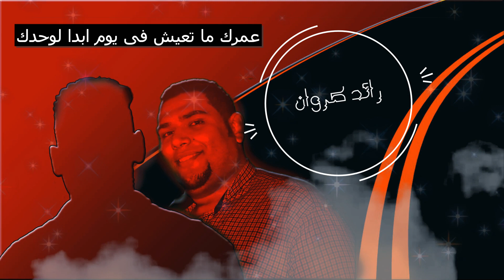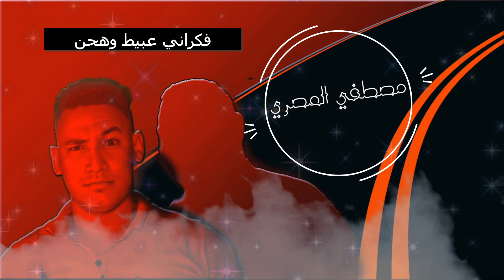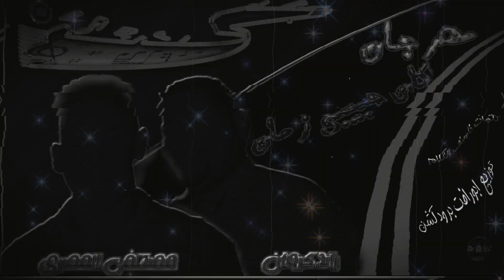مهرجان كان حبيبي زمان - مصطفي المصري و رائد الكروان - توزيع ابو رافت برودكشن